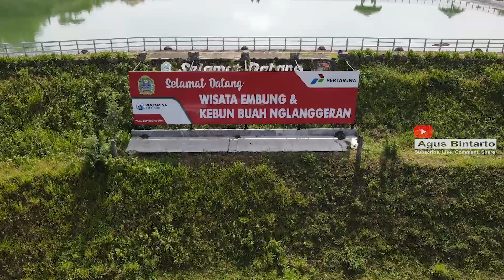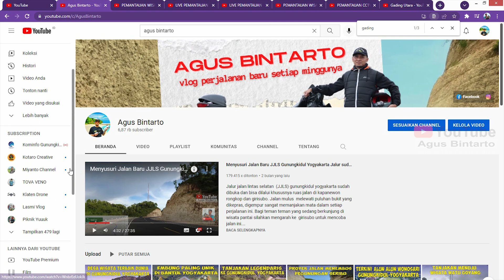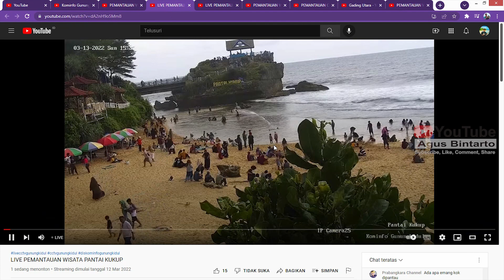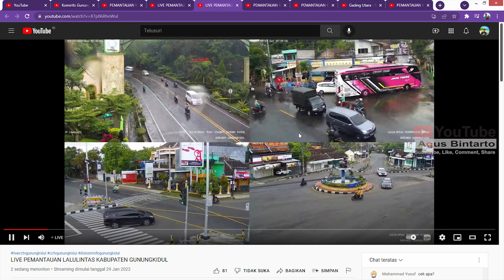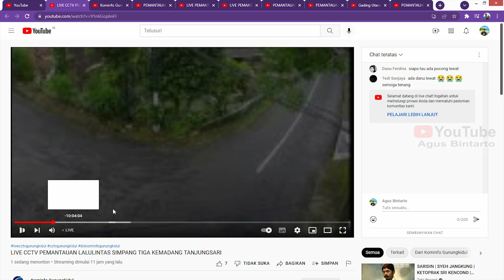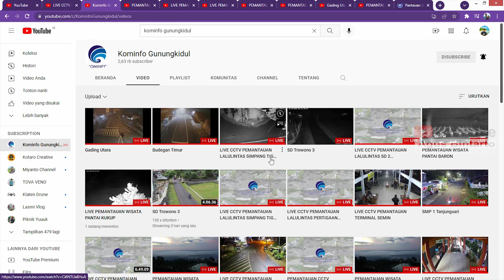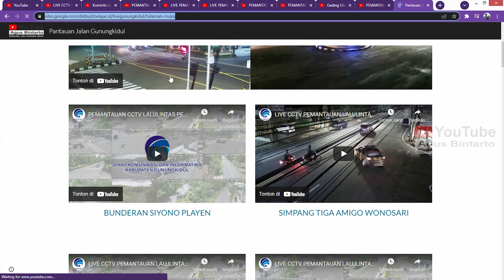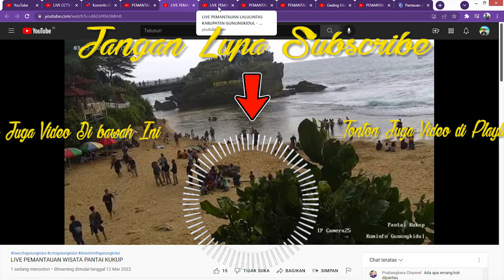Live Kondisi Jalur Jalan dan Lokasi Wisata Gunungkidul Yogyakarta melalui Smartphone dan Komputer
Kondisi Jalan jalan dan wisata Gunungkidul Yogyakarta saat ini sudah sebagian besar dipasangi CCTV dan di live kan  oleh Kominfo Gunungkidul melalui Chanel Youtubenya. Dengan adanya CCTV live ini   Wisatawan yang akan datang ke Gunungkidul bisa melihat kondisi  jalan jalan  penting  dan lokasi lokasi wisata penting  Gunungkidul   sebelum berkunjung.
Sesuai program  Kominfo terdahulu :
Makin ramainya wisatawan yang datang ke Gunungkidul, Yogyakarta mendorong pemerintah kabupaten tersebut untuk memasang ratusan kamera closed circuit television (CCTV).
CCTV yang dipasang di berbagai ruas jalan itu guna memberikan kenyamanan serta keamanan bagi wisatawan serta masyarakat.
"Total saat ini sudah ada 240 CCTV, bulan Februari mendatang akan ditambah 80 unit CCTV untuk jalur rawan dan perbatasan Gunungkidul," kata Kepala Bidang Pelayanan Teknologi Informatika Dinas Komunikasi dan informatika (Diskominfo) Gunungkidul Kelik Yuniantoro seperti dilansir Kompas.com, Senin (28/1/2019).
Untuk pemasangan 80 CCTV telah diangarkan sekitar Rp 642 juta dari APBD Gunung Kidul tahun 2019.
Sedangkan untuk pemasangannya akan menggunakan pekerja yang ada di Diskominfo.
"Kita hanya menganggarkan pembelian alat-alat perlengkapan dan pendukung saja," ujarnya.
Kelik menjelaskan, targetnya tahun 2021 Gunungkidul memasang 1.000 CCTV yang disebar di seluruh wilayah.
Tak hanya untuk pemanatauan keamanan, fasilitas tersebut juga diharapkan sebagai alat pantau kepadatan arus lalu lintas serta pengawasan jika terjadi kejahatan.

Peralatan yang  saya pakai:

Mic:
- Soundtech V2